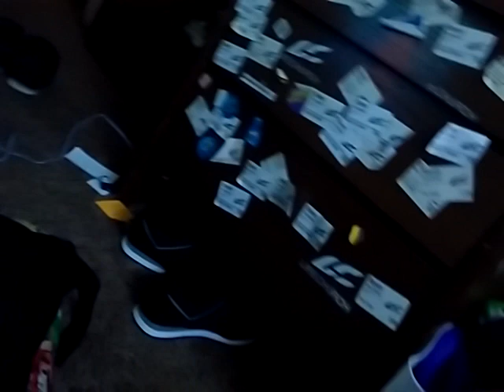Woody And Friends: Homecoming talk Scene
Mickey was mentioned